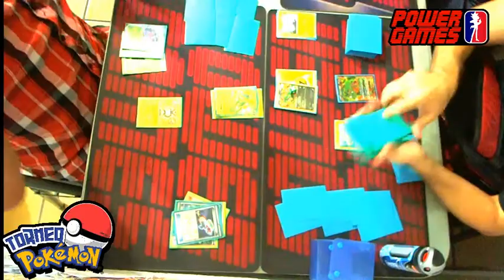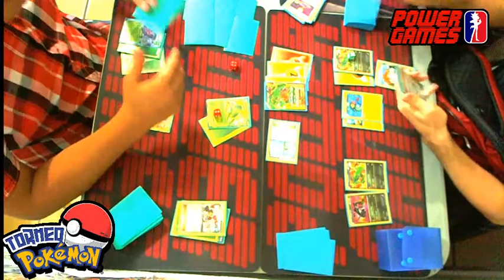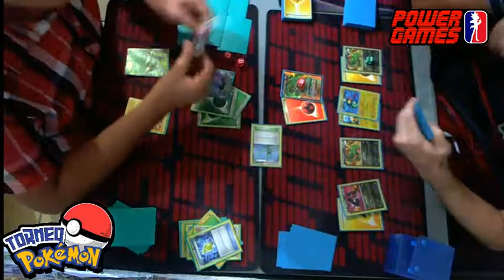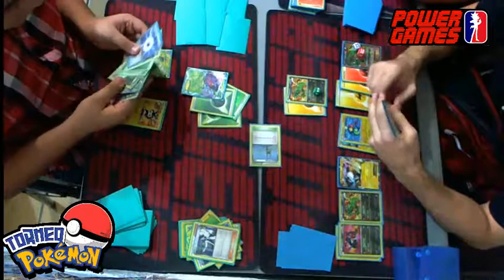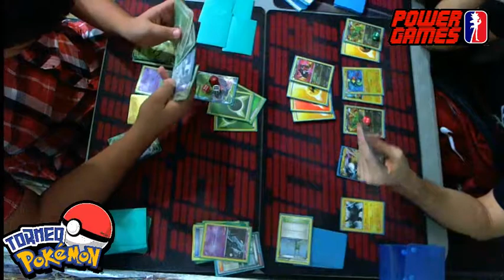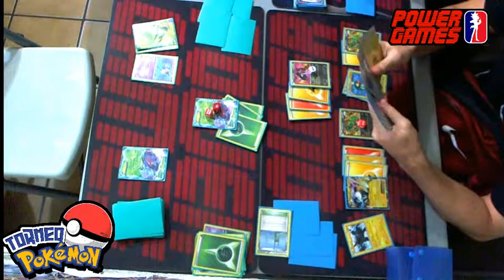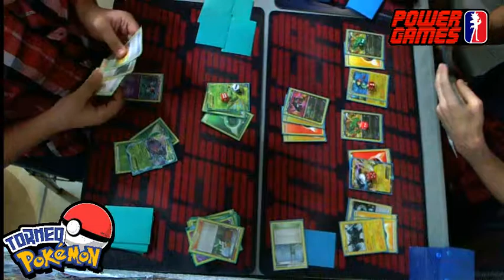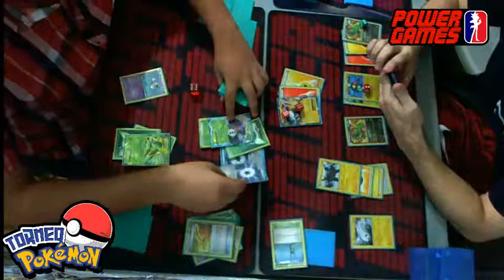WB PKMN TCG Rafael C.(G-Plant) Vs alberto G.(Eelektrik)